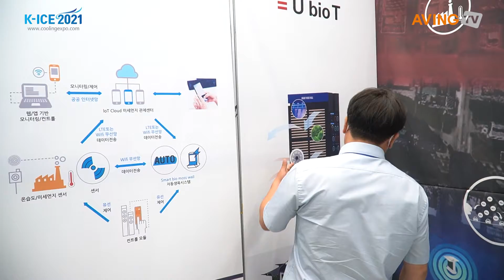리얼텍, 2021 대한민국 국제쿨산업전서 도시 바이오 공간 조성 위한 솔루션 제시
리얼텍(대표 이무남)은 7월 21일(수)부터 23일(금)까지 3일간 대구 엑스코(EXCO)에서 열리는 '2021 대한민국 국제쿨산업전(Korea International Cooling Industry Expo 2021)'에 참가했다.

리얼텍은 진공을 만들고 확인하며, 진공 공정 가스를 모니터링하고 진공의 누설을 점검하는 '진공 토털 솔루션' 기업이다. 기존의 진공 솔루션을 더욱 확대해 나가는 동시에, CO2와 미세먼지 저감을 위한 스마트한 솔루션인 친환경 모스월을 선보였다.

이번 '2021 대한민국 국제쿨산업전' 현장에서 이무남 리얼텍 대표를 만나 직접 이야기를 들어봤다.

Q1. 회사 소개

A. 이무남 대표: 도시의 기후 변화 문제를 해결하기 위해서 미세먼지뿐 아니라 CO2로 인한 도시의 열섬효과를 저감할 수 있는 스마트기술과 바이오매스(biomass)인 모스이끼를 활용한 공기정화 시스템을 개발했다.

Q2. 스마트 모스월 시스템에는 어떤 것이 있나

A. 이무남 대표: '스마트 모스월(Moss Wall)'은 이끼를 이용해 공기 중 오염물질을 분해하고, 미세먼지를 흡수할 수 있는 최적의 조건을 만들어 공기정화 효과를 극대화할 수 있는 솔루션이다. 이끼는 주변 환경을 냉각하며 공기 중 질소산화물·오존, 입자상 물질을 정화하는 효과가 탁월하다고 알려진 식물이다.

실내와 실외 환경에 따라 적합한 제품군이 있는데, 이끼를 원형으로 배치해 표면적을 넓게 사용하여 실내 공기정화를 해주는 시스템과 실외에 설치해서 도로변 미세먼지 등을 차단하는 이끼 벽이 있다.

또, 이끼와 내부의 팬을 이용해서 공기순환을 능동적으로 하고 IoT 기술을 접목해 실내 공기질을 모니터링해서 누구나 쉽게 스마트폰으로 데이터를 확인할 수 있는 시스템도 있다.

Q3. 제품의 특장점

A. 이무남 대표: 내부에서 깨끗한 공기가 나와서 신선한 공기를 밖으로 내뿜기 때문에, 실내 공기정화는 물론 습도 유지도 가능하다.

Q4. 향후 계획

A. 이무남 대표: 앞으로 도시에 녹지를 할 수 없는 취약지역이나 학교 등 사람들이 밀집해서 생활하는 공간에 친환경 모스월을 보급해 여러 사람이 대기질을 정화할 수 있는 시스템의 혜택을 볼 수 있도록 하는 게 목표다.

한편, 행정안전부가 후원하고 대구광역시, 경상북도가 주최한 '2021 대한민국 국제쿨산업전'에서는 공공재, 산업재, 소비재 등과 관련한 제품들이 다양하게 전시되며 공공내수 구매상담회를 비롯해 코트라 바이어 유치 지원사업과 연계한 온텍트(On-tact) 상담회 등도 운영된다.